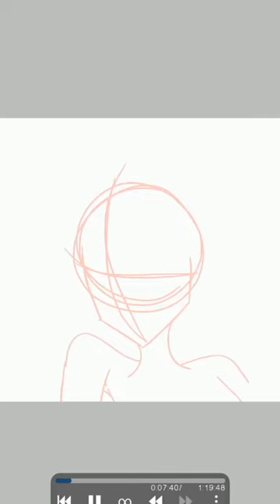Charlie in my style